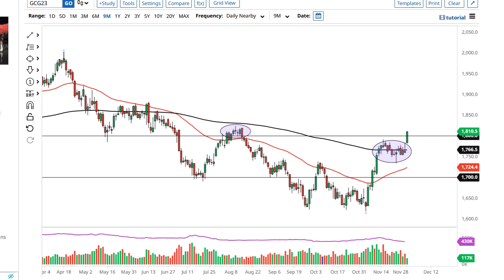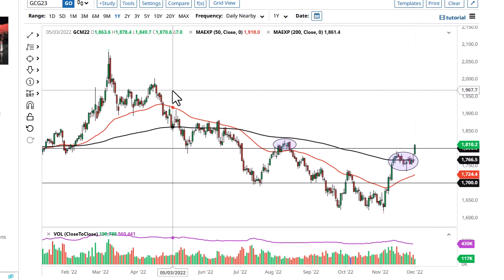Gold Technical Analysis for December 02, 2022 by FXEmpire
Gold markets have shot straight up in the air during the trading session on Thursday when we opened up, due to the Core PCE figures coming out slightly lower than anticipated.